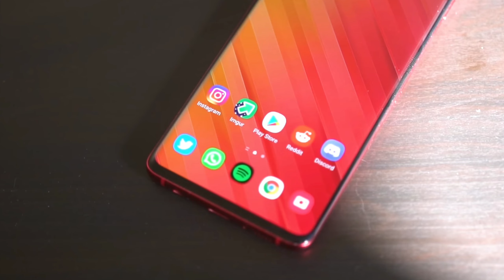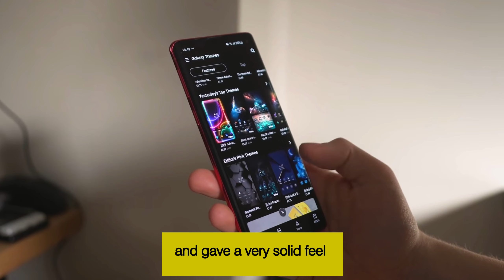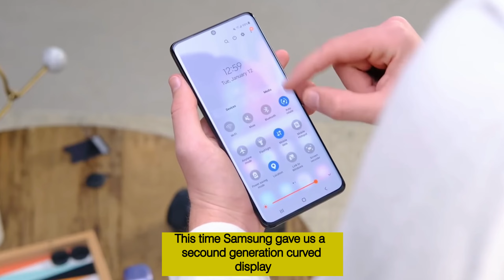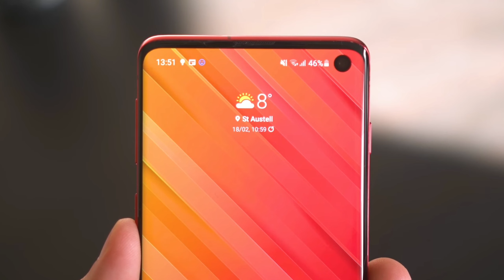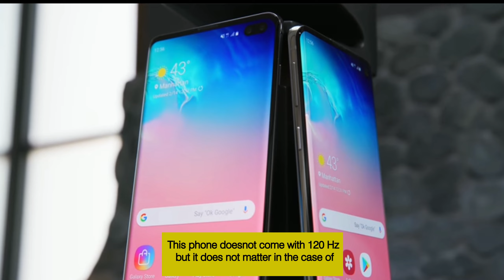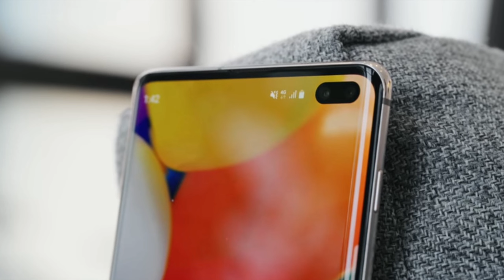Should you buy Samsung S10 lite in 2021 !!! lets go.....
​Sources - GOOGLE, Samsung, android authority
Credit - Prakul Sharma (IG: yoru_.yt)
Special thanks to SAMSUNG